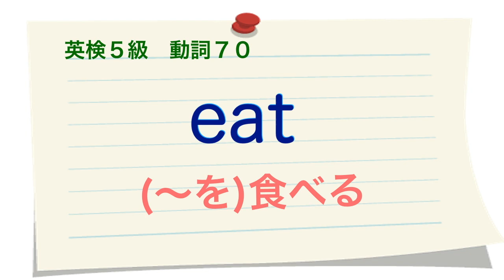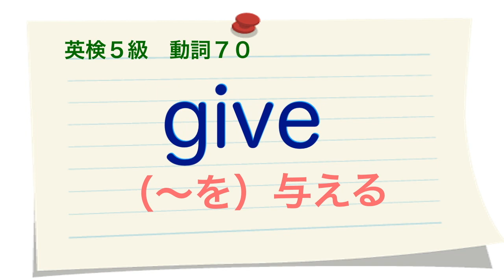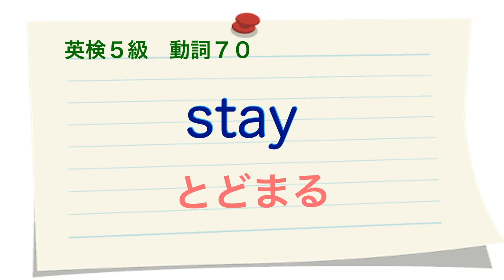英検５級！動詞７０語復習！【1.2倍速＝３分】ネティブ→日本語→ネイティブ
英検５級！動詞７０語の復習用です。
訂正：間違いあり！
enjoyの日本語の意味が「置く」になってしまっています。
「楽しむ」が正解です。日本語音声は、「楽しむ」正しくになっています。
間違い申し訳ありませんでした。

【1.2倍速＝３分】ネティブ→日本語→ネイティブ
すらすら言えない人は、英検５級の練習用の動画からスタートしてね。